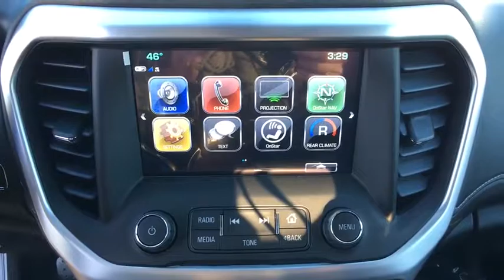2018 GMC Acadia Reno, Carson City, Lake Tahoe, Northern Nevada, Roseville, NV JZ154832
Reno GM
900 Kietzke Ln

Blue Steel 2018 GMC Acadia SLT-1 AWD 6-Speed Automatic 3.6L V6 SIDI DOHC VVT AWD, Jet Black.Recent Arrival!